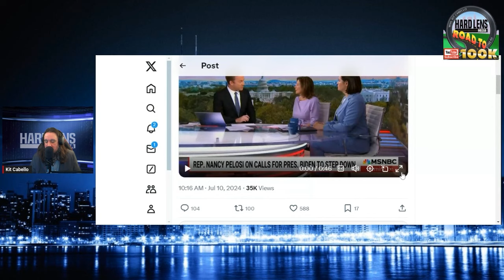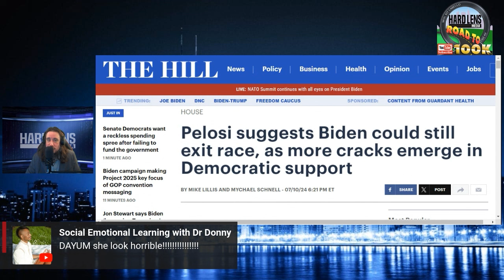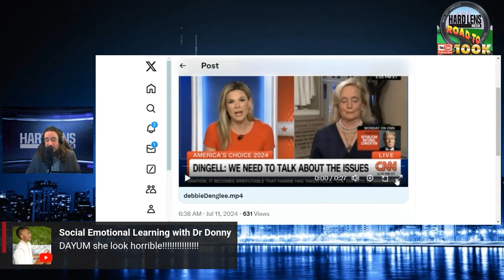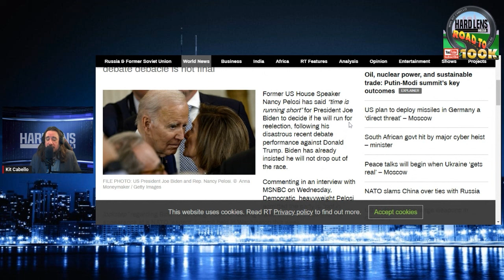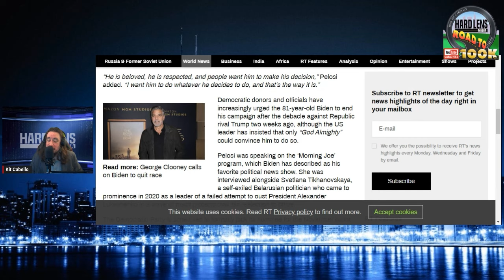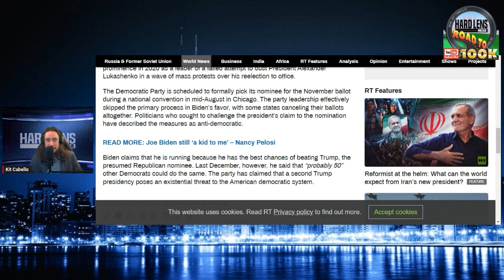Nancy Pelosi Talks Down To Reporter About Whether Biden Should Stay In The 2024 Election